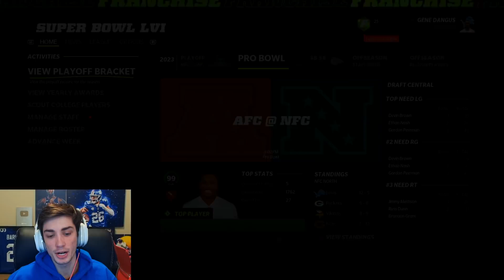FIRST PLAYOFF GAME! Madden 22 Detroit Lions Franchise